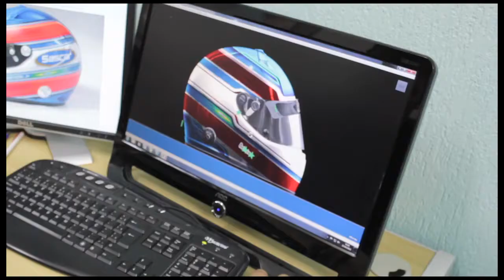Novo capacete - Lico Kaesemodel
Bruno, da Artmix, comenta o processo criativo do capacete 2012 do piloto Lico Kaesemodel.